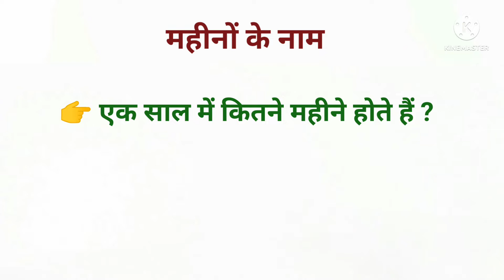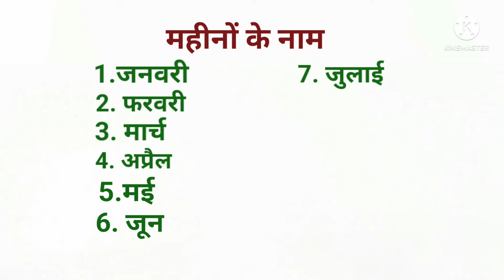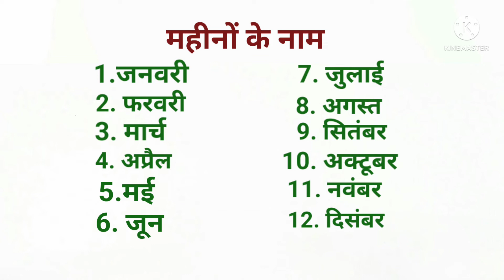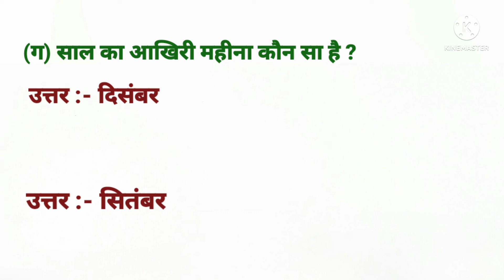Months of the year || Months name in Hindi || महीनों के नाम हिंदी में